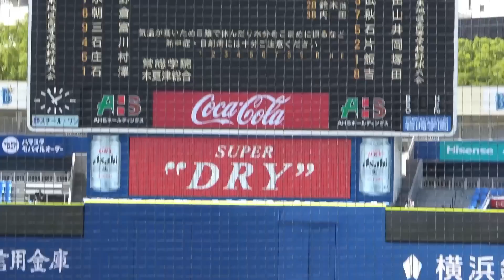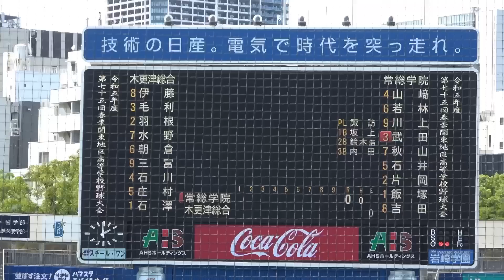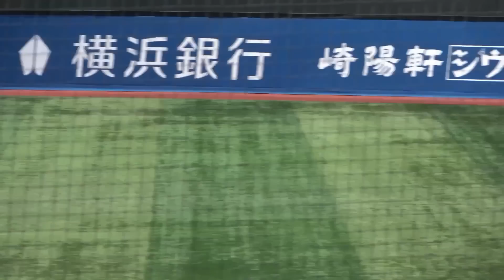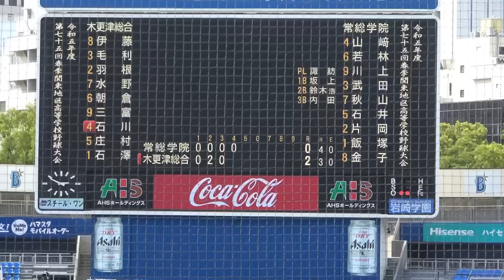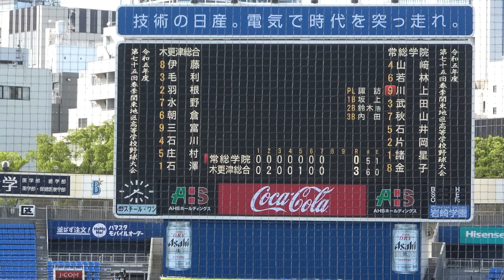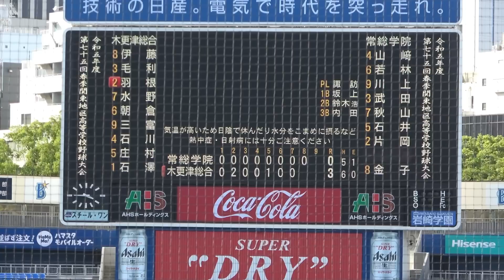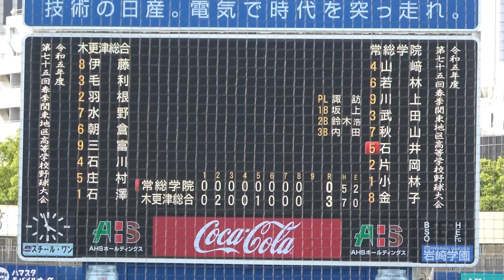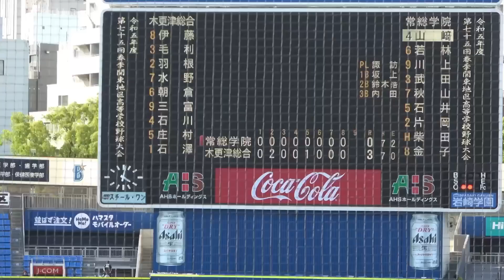甲子園常連校同士の注目の好カード！木更津総合・先発の石澤くんが粘る常総強力打線を完封し決勝進出！【高校野球 春季関東大会 準決勝 常総学院 vs 木更津総合 ハイライト】2023.5.27